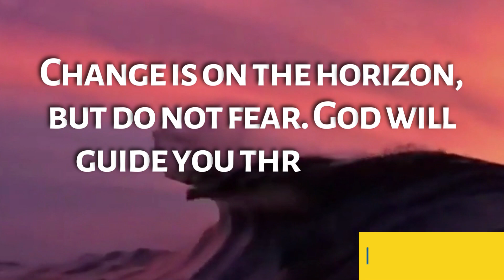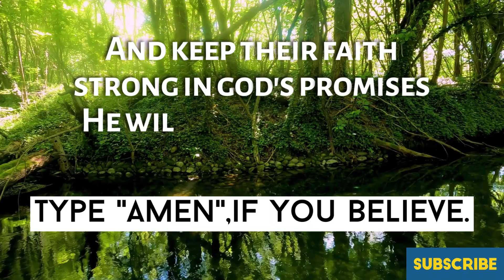"I am sending you miracles today"👉Do not skip|God's message for me today|Word of Jesus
God will bless you today with miracles and unlimited wealth and abundance. Do not skip.

(Bible inspired)

1. God message for me today
2. God message for me
3. God message
4. God's message
5. God message for you
6. Message from God
7. God blessing message
8. Jesus message
9. God thoughts
10. Message from the universe
11. Urgent message from God
12. Faith quotes
13. Jesus quotes
14. Joel osteen
15. Bible message
16. Christian motivation
17. God affirmation
18. Bible quotes
19. God love letter
20. God quotes
21. God prayer for money
22. Money coming affirmation
23. Law of attraction
24. Affirmation meditation
25. Financial prayer
27. Attract money
28. Spirituality
29. God is saying to you
30. Universe message for me today
31. Sister of mercy

USA